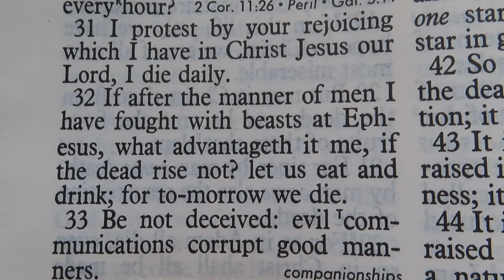The New YOLO Economy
1 Corinthians 15:32  If after the manner of men I have fought with beasts at Ephesus, what advantageth it me, if the dead rise not? let us eat and drink; for to morrow we die.
1 Corinthians 15:33  Be not deceived: evil communications corrupt good manners.
A lot of people are now just giving up on their future, and spending with the belief that "You Only Live Once" (YOLO). Instead of getting out of debt, they are actually destroying themselves with careless spending. This trend is also called "Doom Spending". People can see that their financial future is doomed, so they decide to "go out with a bang", so to speak. This movement is proof positive that the removal of God and the Bible from popular culture, has destroyed this once great nation. Judgment is coming. Be sure you are ready to meet God.